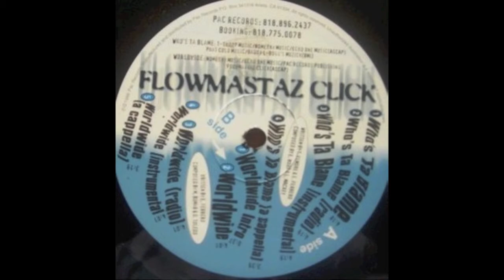worldwide (Obo remix) - Flowmastaz Click (IBMCs Graffiti dedication)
worldwide (Obo remix) - Flowmastaz Click

Another banging remix from Obo, the '98  Flowmastaz Click release, dedicated to all writers worldwide. Original track is here:

Images used in this clip are from:

Graffiti World by Nicholas Ganz, an amazing piece of work.

Bomb it a documentary about global graffiti

Whole train